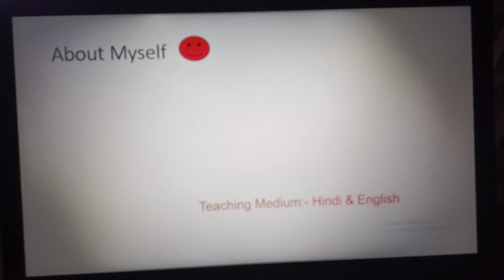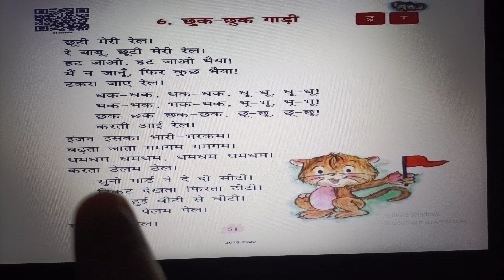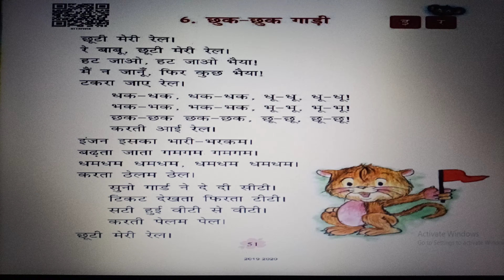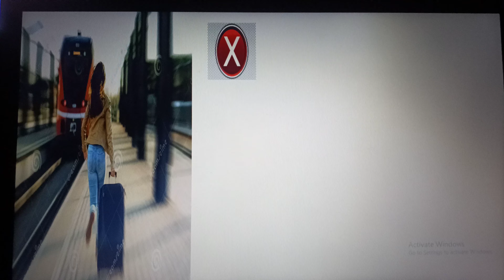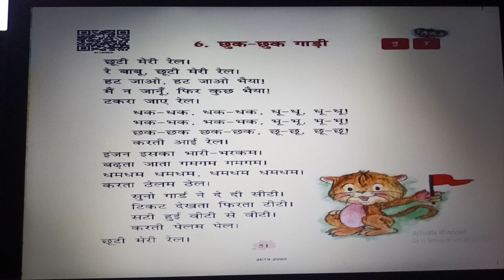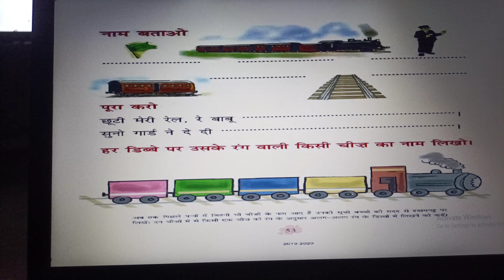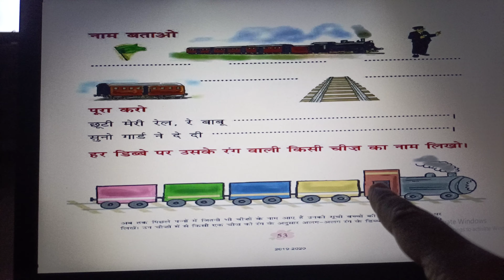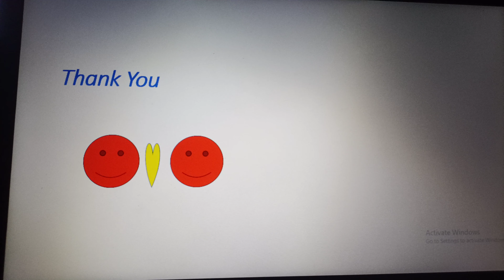Chukchuk gaadi rail (Chapter-6)/Class-1 Sub:Hindi NCERT